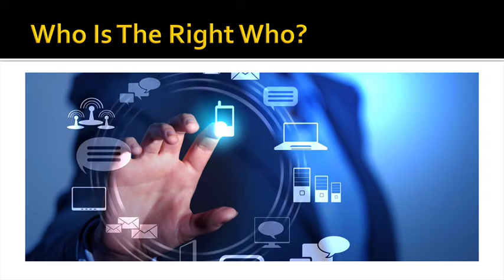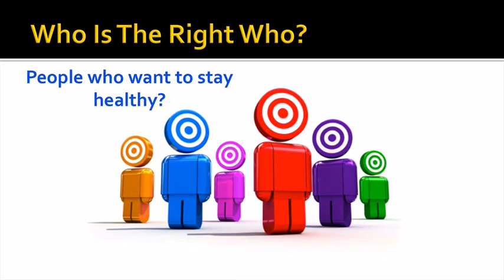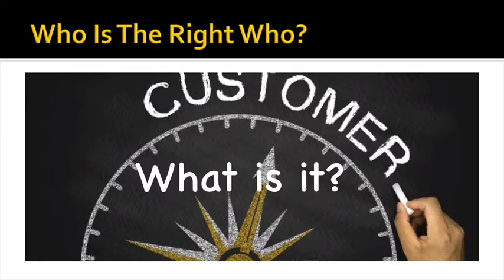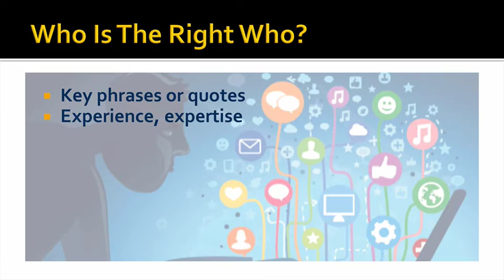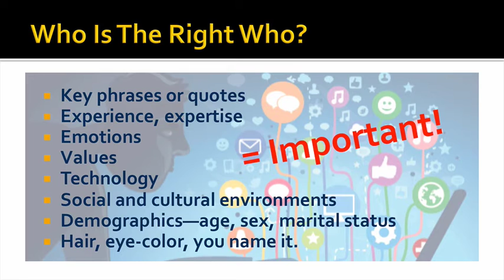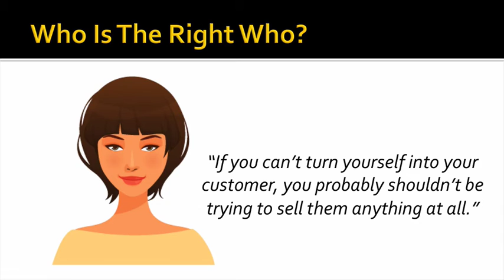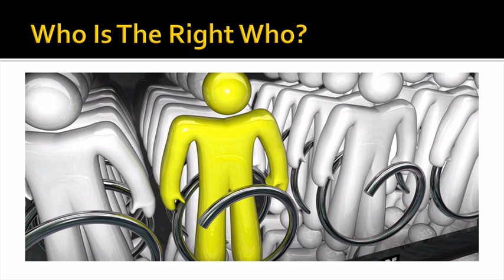Who Is The Right Who For Your Product?_Episode 27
Unfortunately, most "target market" or "target customer" talk is rubbish! What. ? In this video you'll learn why, AND, what to do instead. —Monte Taylor